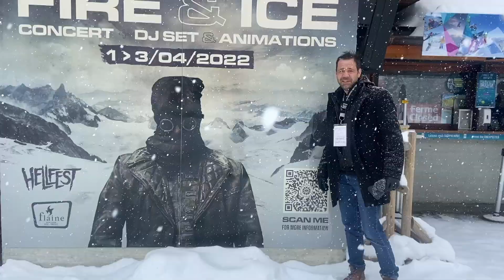Crazy Jesse - Flashback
CRAZY JESSE, nouveau trio rock français

Souscrivez à notre chaine Youtube pour ne pas rater nos publications !!!